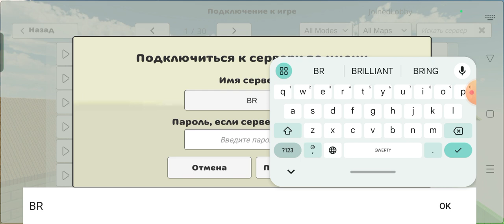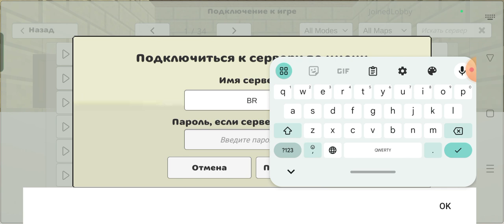Чикен Ган ойнаймыз 12-бөлім